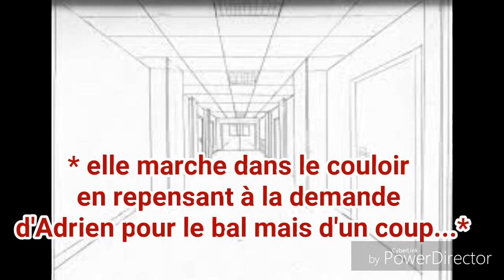Fanfiction miraculous / JALOUSIE Part 18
C'est la DIX HUITIÈME Partie de la Fanfiction miraculous JALOUSIE !

N'hésitez pas à me poser des questions 😊 ( pour la F.A.Q ) 😉